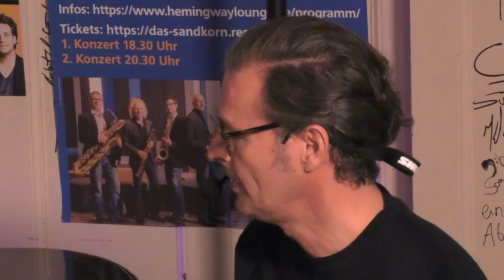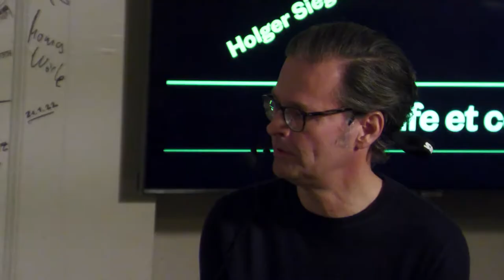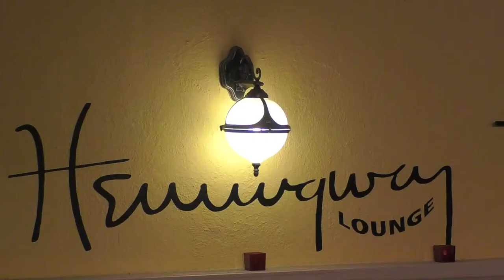music, life et cetera . Talk mit Holger Siegmund-Schultze Präsident KSC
music, life et cetera . Ullrich Eidenmüller im Talk mit Holger Siegmund-Schultze . Präsident des KSC

Den Weg nach Karlsruhe hat Holger Siegmund-Schultz gefunden, als er für einen Hamburger Immobilienentwickler den Neubau des Gebäudes der Volksbank am Marktplatz betreute. Mit seinen hohen Arkaden prägt das Gebäude das Stadtbild an prominenter Stelle der Stadt Richtung Schloss. An der Universität Karlsruhe hatte er Architektur studiert. Der breiten Bevölkerung wurde er aber erst bekannt, nachdem er als Nachfolger des damaligen CDU – Abgeordneten Ingo Wellenreuther Präsident des KSC wurde. Seither steuert er mit seinem Team den KSC durch ruhige Gewässer – jedenfalls soweit man das von außen erkennen kann. Was die Öffentlichkeit noch nicht weiß: Holger Siegmund-Schultze ist auch ein begeisterter Musikliebhaber. Dies alles macht ihn zu einem hoch interessanten Gesprächspartner in der Hemingway Lounge bei Gastgeber Ullrich Eidenmüllers traditionellem Talk music, life et cetera